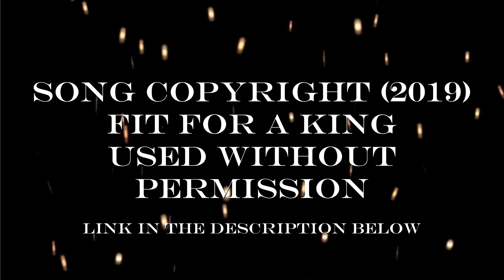Fit for A King - Annihilation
As with my Battlefield videos, I record alot of gameplay! I need to re-install windows, and I needed to comb through the 300+ gigs of gameplay footage I have on here and see if I can put up anything worthwhile!

Instead, we make bad music videos to awesome music.

The song is Fit For A King's "Annihilation," from their recent album, "The Path." It rocks, it rolls, it makes you wanna run through brick walls.